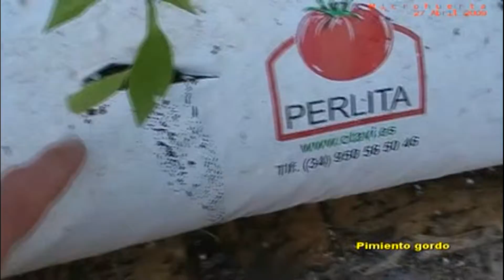Where the one pokémon?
On the all